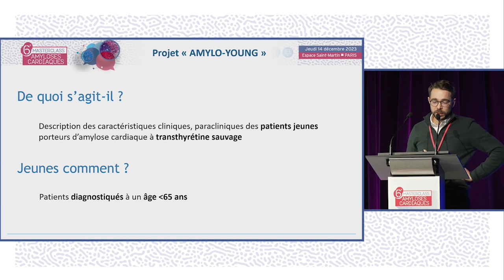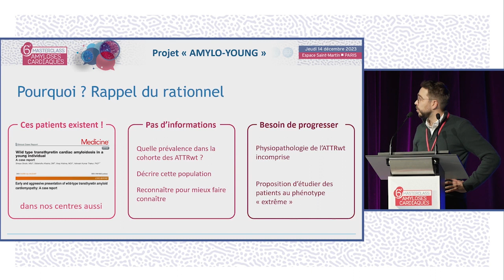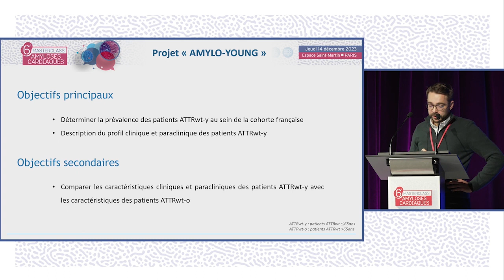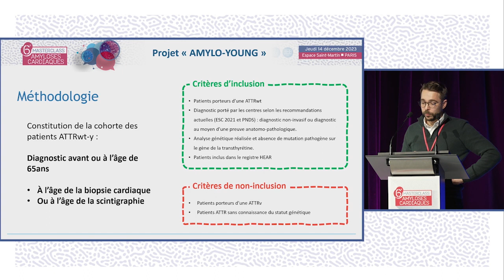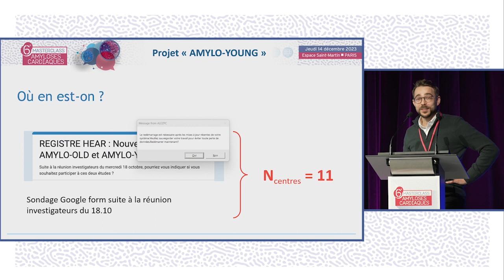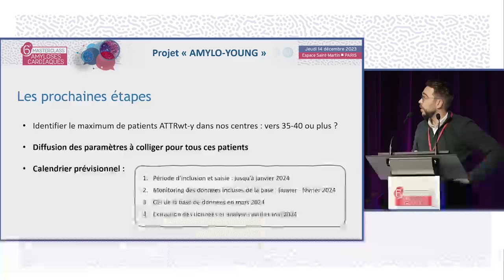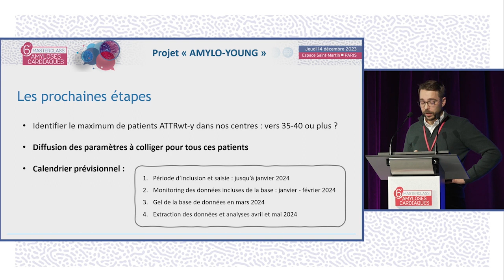Registre HEAR : les projets de recherche. Amylo HEAR-Young. MAC. D.GUIJARRO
Mme Julie POMPOUGNAC de Créteil réalise une présentation L'organisation multidisciplinaire pour la prise en charge de l'amylose, le rôle des psychologues. La discussion est commentée par le Dr Antoine FRAIX (Vandoeuvre-les-Nancy), Dr Jocelyn INAMO (Fort-de-France), Dr Martin NICOL (Paris), Mme Mounira KHAROUBI (Créteil), Mr Steven MAUPOU (Créteil), Mme Carole HENRION et Mme Isabelle VALLAT (Créteil), Mme Julie POMPOUGNAC (Créteil), Dr Clément BECLE (Lyon).